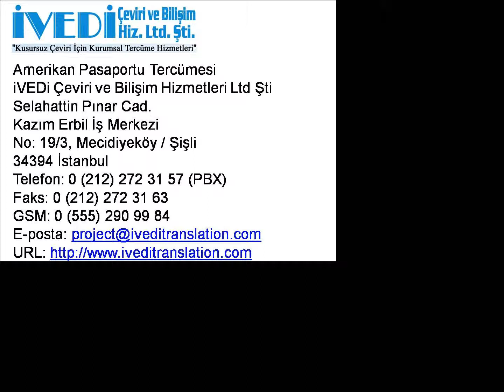Amerikan Pasaportu Tercümesi Telefon: Ucuz ve Kaliteli iVEDi Tercüme Çeviri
Amerikan Pasaportu Tercümesi

Amerikan pasaportu tercümesi kapsamında dil, ifade, üslup ve mana açısından her kurala uyarak müşterilerimizin Amerikan pasaportu tercümesi ihtiyaçlarını maksimum düzeyde karşılarız. Bu süreçte her kriteri gerektiği gibi ele alarak görünüm ve formatıyla mükemmel bir hizmet sunarız. Tercüme edilecek pasaportu bize elden, kurye, elektronik posta, faks, posta veya kargo ile gönderebilirsiniz. Pasaportunuz öncelikle İngilizce yeminli tercüman tarafından tercüme edilir. Amerikan pasaportu tercümesi kontrol işleminden sonra yeminli tercümanımız tercümenin eksiksiz ve doğru yapıldığını kaşe ve imzasıyla onaylar. Şirketimiz noter yeminli tercüme bürosu olup çeşitli noterlerde yemin zaptı bulunan uzman bir yeminli tercüman kadrosuna sahiptir. Tüm Amerikan pasaportu tercümesi işleri, yalnızca nitelikleri ve deneyimleri uygun olan yeminli İngilizce tercüman tarafından tercüme edilir. Tercümanlarımız, gerekli eğitime sahip tercüme konusunda diploma sahibi kişiler olup en az beş yıllık profesyonel tercüme deneyimine sahiplerdir.

Amerikan pasaportu tercümesi dosyası aşağıdaki formatlarda web sitemizde bulunmaktadır

Amerikan pasaportu tercümesi ve diğer İngilizce tercüme hizmetlerimiz hakkında ayrıntılı bilgi için 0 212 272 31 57 (PBX) ve 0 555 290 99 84 nolu telefonlarımız arayabilir veya eposta adresine yazabilirsiniz.

34394 İstanbul
Faks: 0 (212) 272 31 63
GSM: 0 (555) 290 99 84